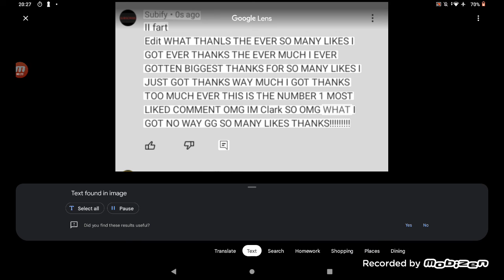Funniest comment I posted and thanks for that likes Clark of a Volcano owww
funniest II fart comment Clark